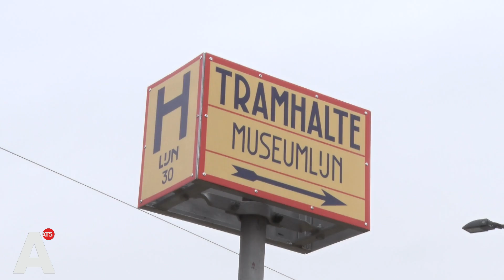Raad van State zet streep door nieuwbouw op Havenstraatterrein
De Raad van State heeft het bestemmingsplan voor vijfhonderd nieuwe woningen en een basisschool op het Havenstraatterrein vernietigd. De gemeente heeft onvoldoende rekening gehouden met de belangen van het Trammuseum en de Museumtramlijn.